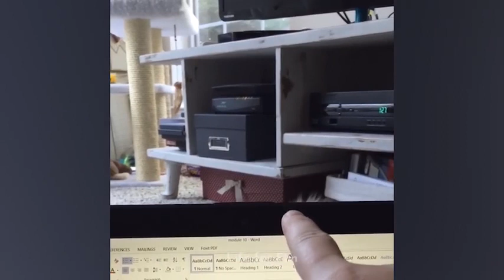Videos cómicos de perros y gatos parte 2